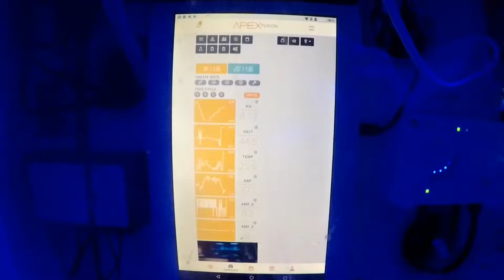Lps zoas tank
Reef tank toxic garden zoanthids anemones lps torch coral Acan chalyce